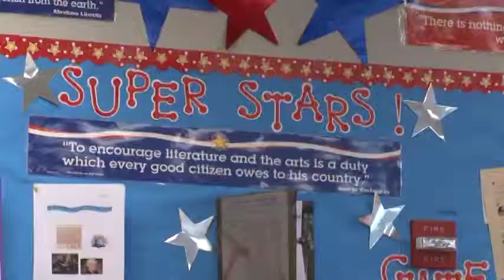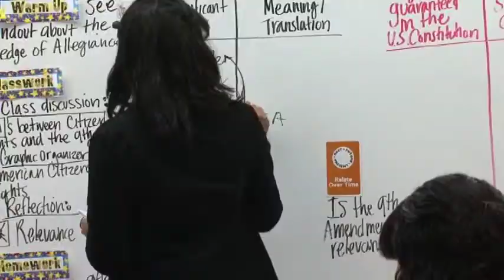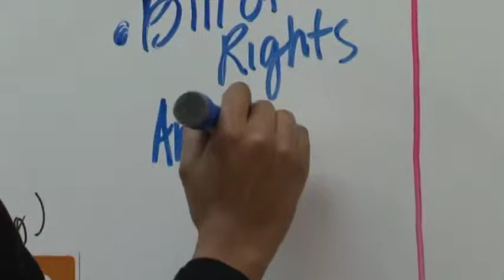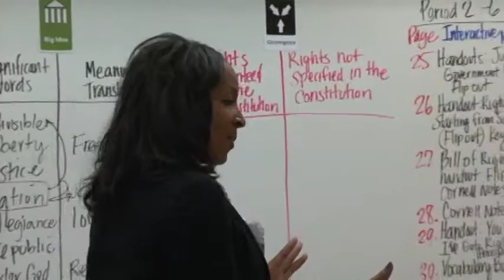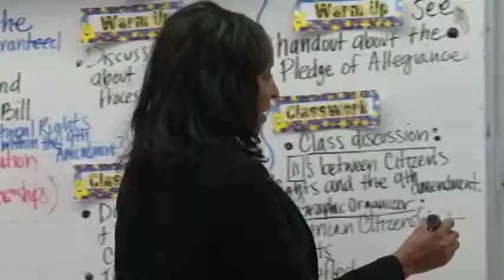History Education at Cesar Chavez Middle School, Lynwood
An overview of the professional development offered through History Project sites in Southern California